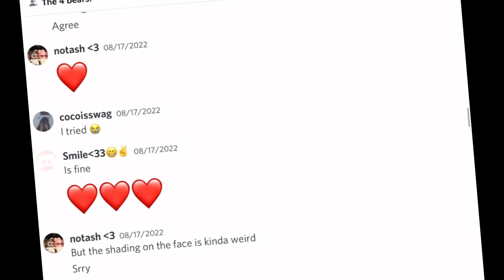This is just so cute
ᴡᴇʟᴄᴏᴍᴇ ᴛᴏ ᴄʜᴀʀʟᴏᴛᴛᴇ’s
                           ᴄʟᴏsᴇᴛ
Things i wanted to say:

If you can , can you comment something nice to make my day?

Can you smile this video? It will be great if you do :)

Leave a smile/like  and it will make me happy

      rᴇᴍᴇᴍʙᴇʀ i ᴅᴏɴ’ᴛ ᴏᴡɴ ᴀɴʏ ᴍᴜsɪᴄ
                  ᴏꜰ ᴛʜɪs ᴠɪᴅᴇᴏ
            sᴏ ᴄʀᴇᴅɪᴛ ʙʏ ᴏᴡɴᴇʀ

✨Daily reminder ✨

ᴄᴇᴅɪᴛs:

ᴡ/: @ang3licq @maxandbubbles8017 @charxrbx
ᴛᴄ:
ɪʙ:

Emotes: (forgot :( )

Game: TTD3

App: Roblox

Twitter: (sorry you have to type ) Smileycharlotte

Instagram : (need to type, Sorry) Smileycharlotte

            ✿ ᴛʜᴀɴᴋs ꜰᴏʀ ʀᴇᴀᴅɪɴɢ
                 Yᴏᴜ ᴄᴀɴ ʟᴇᴀᴠᴇ ɴᴏᴡ ✿